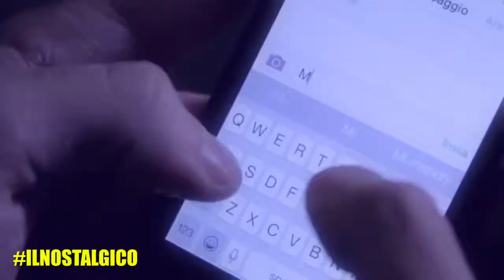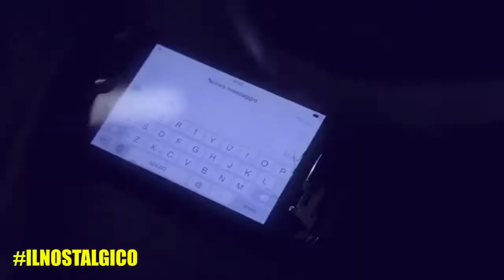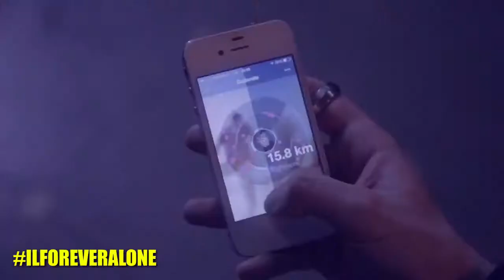iPantellas! COSA FAI DA UBRIACO - PARODIA - iPantellas